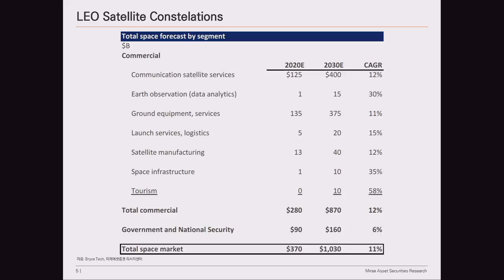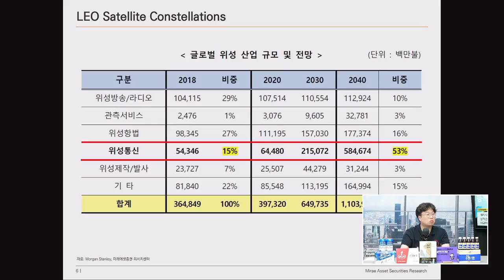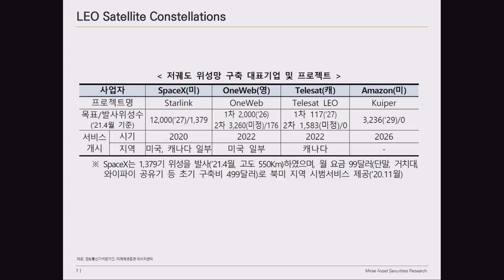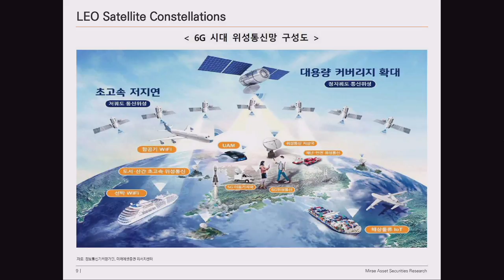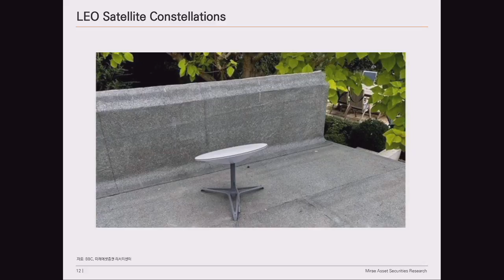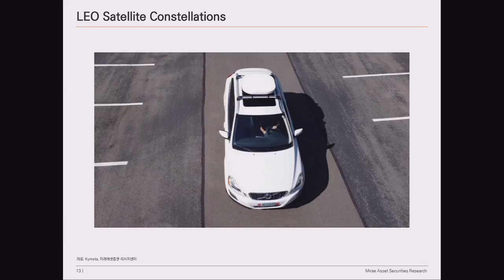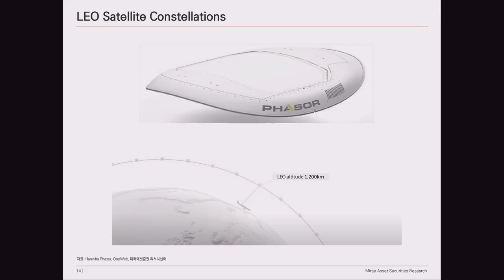[글로벌 이슈체크] 우주산업의 고성장, 필요한 조건은 무엇인가? f. 미래에셋증권 이재광 선임연구위원